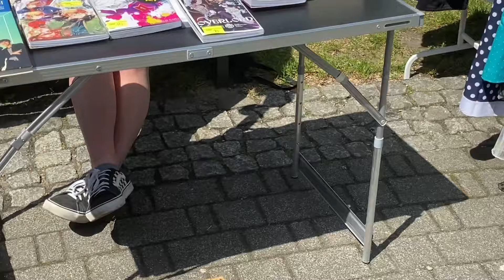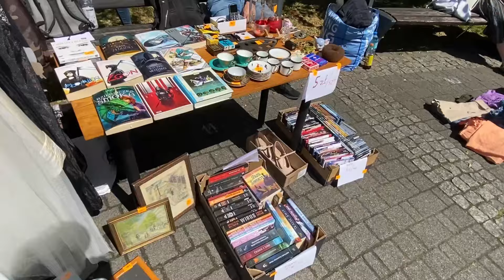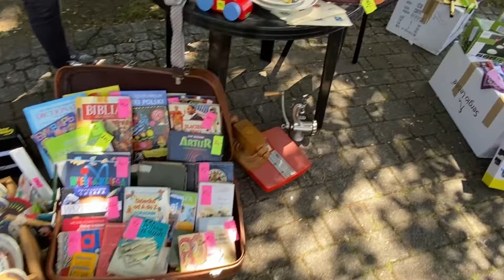Giełda Staroci - Katowicka Garażówka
Druga edycja Katowickiej Miejskiej Garażówki.
Przekazujemy garść informacji z profilu wydarzenia na FB:

"Mamy plan do czerwca na 3 terminy i 3 nowe miejsca:
Sobota, 27 kwietnia 2024 - oś.Koszutka - Plac Grunwaldzki;
Sobota, 18 maja 2024 - oś.Ligota - Plac Miast Partnerskich;
Sobota, 29 czerwca 2024 - oś.Padarewskiego - ul.Pułaskiego.

Na garażówce, będziecie mogli pozbyć się niepotrzebnych Wam rzeczy i podbudować domowe budżety przed wakacjami. W tych edycjach nie ma ograniczeń - sprzedajemy wszystko z drugiej ręki! Zabawki, książki, biżuteria, ubrania, gibeloty, małe agd, meble - wszystko z drugiego obiegu które mogą jeszcze posłużyć przez długie lata!! Nie sprzedajemy wyrobów własnych.
Organizator:
@Stowarzyszenie X"